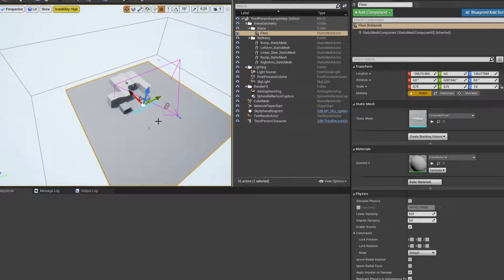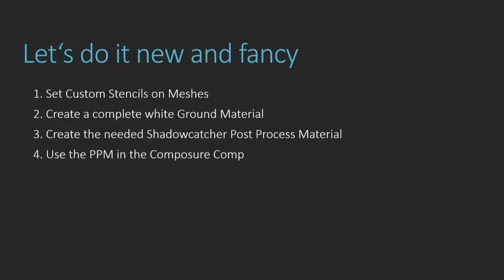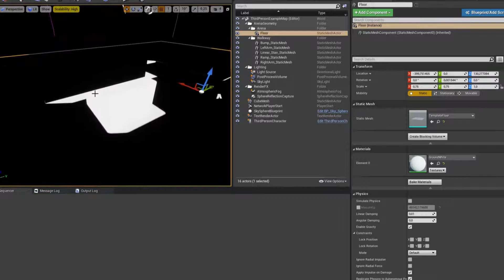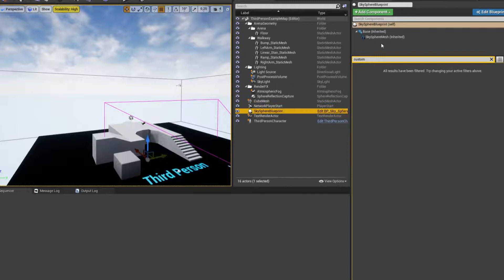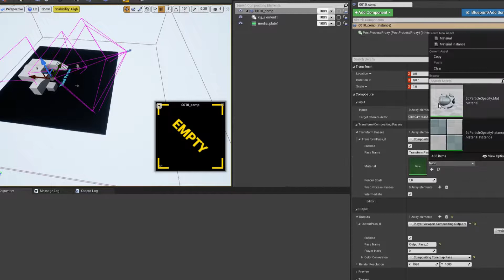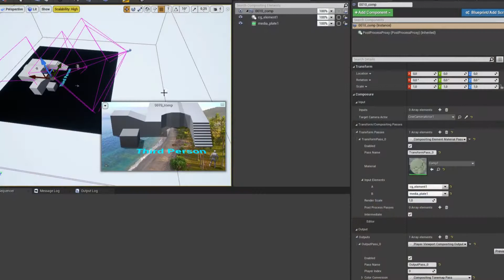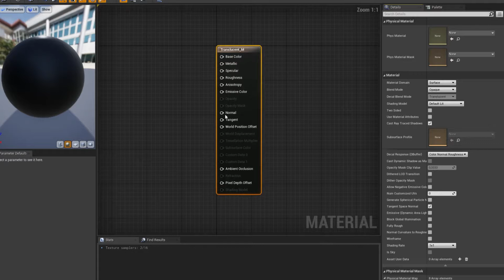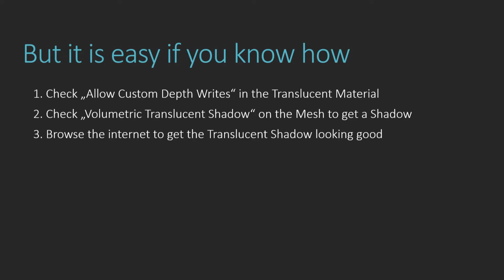Unreal Shadowcatcher realtime performant with Alpha Channel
Very advanced tutorial, not made for beginners.